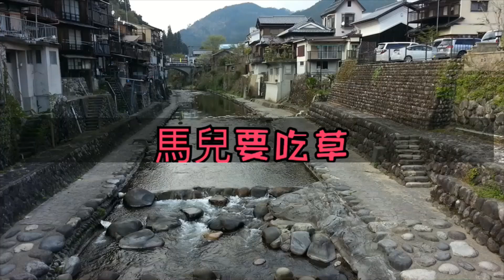#2023 MAZDA CX 50 or CX-5 DESIGN CONCEPT 馬自達將推全新#SUV情報 後驅平台 直列6缸引擎 Inline 6-cylinder engine!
2023 款馬自達 CX 50。下一代馬自達 CX-5 有望獲得 CX-50 的綽號。 關於下一代 CX-5 的設計細節非常有限。 然而，最近幾個月至少有一個偽裝原型被發現，它的外觀設計與即將離任的模型並沒有根本的不同。

馬自達將展示備受期待的 CX-5 中型 SUV 以及相關的下一代 Mazda6 中型車的替代品。聲稱這兩款車型目前計劃於明年與 CX-5 一起發布

2. Mazda 有#I-stop系統車輛更換電瓶後#電瓶天數歸零方法 マツダ車のバッテリーをI-stopシステムに交換した後、バッテリーの日数をゼロにリセットする方法
13. #2023 MAZDA CX 50 or CX-5 DESIGN CONCEPT 馬自達將推全新#SUV情報 後驅平台 直列6缸引擎 Inline 6-cylinder engine!
16. SKYACTIV-G_具有氣缸停用功能vs#馬自達 SKYACTIV-G 2.5T 渦輪增壓引擎 cylinder deactivation function turbocharged engine
18. MAZDA 馬自達 SKYACTIV X SPCCI 發動機（火花控制壓縮點火）► 工作原理SKYACTIV X (Spark Controlled Compression Ignition)
22. MAZDA MAZDA3 CX 5 M3 CX 30 CX 9 M6 M2 CX-3 G力導引控制技術 GVC Vectoring Control Plus
31. 馬自達宣布計劃從 #2022 年開始擴大# SUV 產品組合及專利圖提前洩露資訊！Mazda 全新 SUV 造型曝光